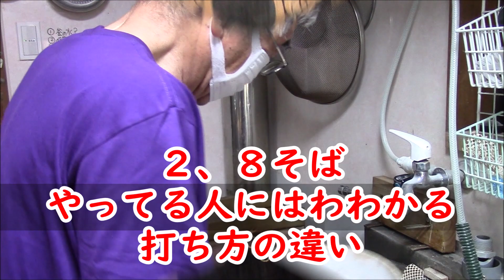奥丹波そば打ち名人 水回しからくくり（1/4）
そばの水分量は「手がけん」素人はそうはいかないので分量守りましょう。
そば打ちの基本、その１・水回しからくくり。
小麦が入ると、のど越しつるつる感が出ます。
みずまわしとコネ具合を動画から盗み撮ってください。
手触りだけで食感が浮かぶまでになるには熟練が必要です。
こうも簡単にできるように思わせる技は見ごたえあります。
そば打ち経験者には非常に参考になります。

６２歳で定年後始めた爺の生甲斐企業のそば屋です。
奥丹波の「そば街道祭り」を企画したり遊び心満載アイデアマンの佐藤さんです。
2020年４月に77歳になりました。
１３年目から「そばんち」は若手弟子の宮内店長に任せて、師匠の佐藤さんは山南町の手打ちそば「木琴」を立ちあげて取り組んでいます。
亭主はそば屋のほかにチャリダー、釣師、リフォーマー、等などの顔を持っています。
宮城県角田市に実家があり年に何回か管理のために通っています。

兵庫県丹波市市島町梶原125
十割そば、二八そば、盛そば、創作そば、粗挽き十割蕎麦掻、そば雑炊などのそば料理

手打ちそば「木琴」
丹波市山南町南中115-6（国道175号草部交差点から南へ１キロ、看板あり）
営業時間／木・金・土曜　10:53～15:33